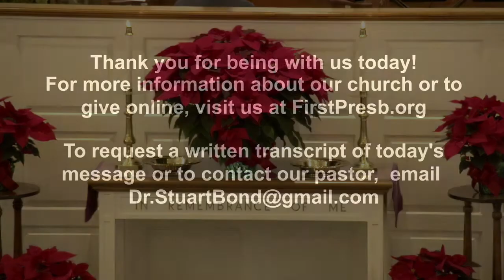December 13, 2020 - 11:00am Worship - "Prepare Him Room: Room in our Night"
Join us on this Third Sunday of Advent as Pastor Stuart continues the series, "Prepare Him Room".